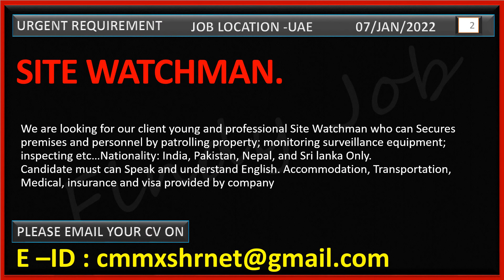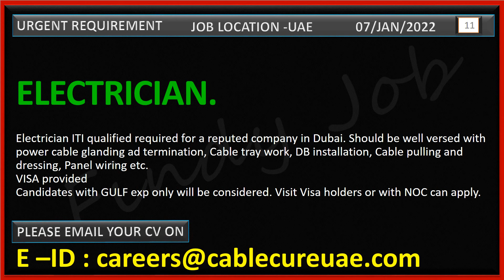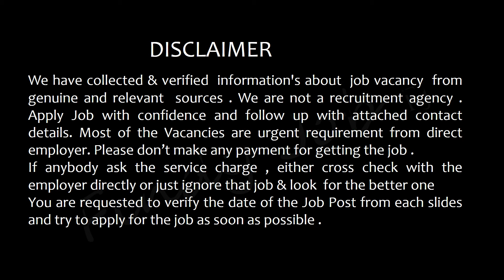gulf job vacancy 2022/gulf jobs /dubai job vacancy 2022 malayalam/dubai jobs for indian /findy job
Title: - Gulf Jobs 2021/Latest Gulf Jobs Vacancy  Malayalam 2021 /Qatar Job Vacancy /Dubai job 2021/Findy Job
Title 1: gulf jobs Malayalam/gulf job vacancy 2021malayalam/dubai jobs/Saudi jobs /Qatar jobs/JOBS.WORLDWIDE/Findy job 2021

Comment: - Please Comment WHICH JOB ARE YOU LOOKING FOR  , We can personalized message you about the job as quickest

“Findy Job” is the name originated from Find My Job, The Sound of Job Seeker. Findy Job (FJ) is committed to help job seekers to find suitable & immediate job vacancies from various Gulf Countries. We have collected & verified information's about job vacancies from genuine and relevant sources. We are not a recruitment agency. Apply for Job with confidence and follow up with contact available on each slide. Most of the Vacancies are urgent basis from direct employers. For getting our personal support, you can comment on the video that which job you are looking for. We will work for you until you be hired.
Latest Job Vacancy for Indian, Job Vacancy for Bangladesh,Job vacancy for sri Lankan, job vacancy for Nepal, job vacancy for Philippines, job vancies for Egyptian.
Latest Gulf jobs Malayalam /gulf job vacancy 2021 /Recent Job Vacancies from Qatar , Latest Job Vacancies from Dubai .
Jobs.worldwide news .
 "FindyJob" Findy Job , Findy job, find job. Findy Job /Urgent Hiring /Urgent Job Vacancy /jobs 2021 Jobs in dubai ,Jobs in gulf , Gulf jobs career, Gulf jobs online.
 How to get job in gulf, How to find job in gulf , how to find job in dubai ,How to find job from Qatar . How to get in oil companies ,Gulf jobs vacancy, Gulf jobs in dubai, Client interview for gulf jobs,
 Latest gulf jobs 2021,Qatar jobs, Jobs in dubai , nepali Jobs in dubai, Jobs in qatar ,Doha Job Vacancy / Qatar Job 2021/

Key Searching Tags :-
​ @JOBS. WORLDWIDE   @Job pocket   @HiFi Jobs   @Gulf News   @Gulf Job Guide   @Gulf Job Solutions   @GULF JOBS ALERT   @Job in Dubai   @Job in Dubai   @Dubai Job Shailu   @Dubai Jobs   @Qatar Job Vacancies   @Jobs and Life In Gulf - Qatar, Dubai, Saudi Arabia   @Gulf Job Ki Duniya